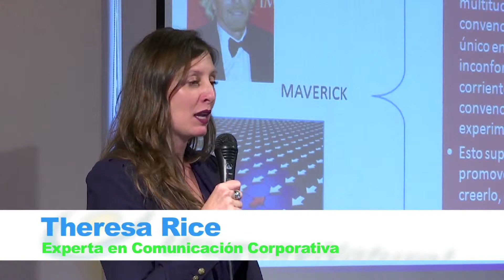Theresa Rice - Cierre de actividades de la marca pais Uruguay Natural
Uruguay como Maverick, es alguien o algo que se distingue de la multitud: un ser independiente, no convencional, rebelde, individualista, único en su clase, disidente, inconformista, que va contra la corriente, que rompe con la sabiduría convencional y que no tiene miedo de experimentar.